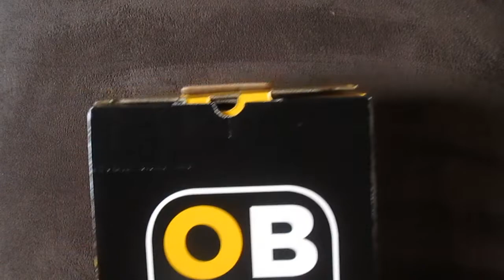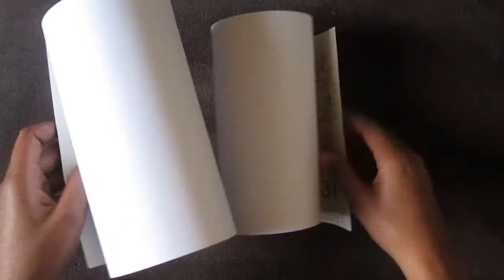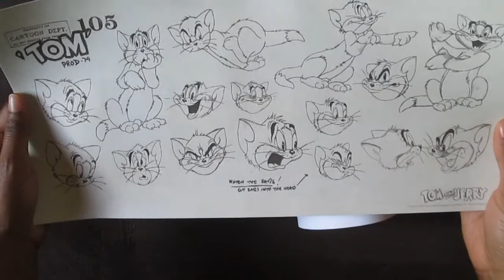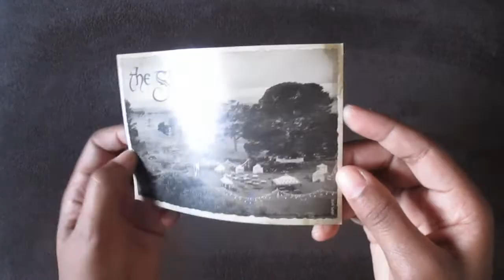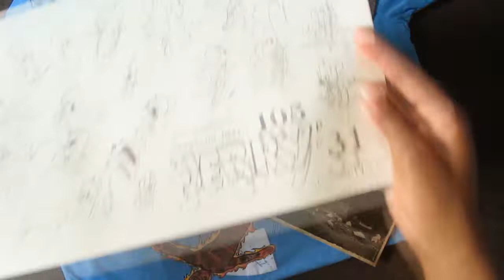Omelet Box Julho 2019 - Tema: Senhor dos Aneis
Parceiros